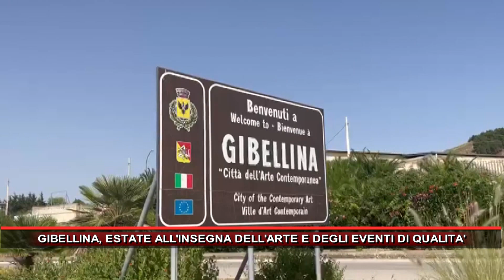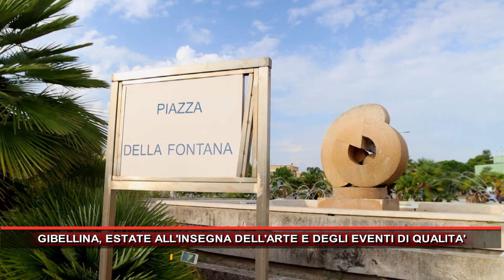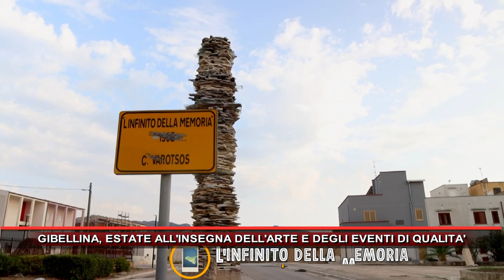GIBELLINA, ESTATE ALL'INSEGNA DELL'ARTE E DEGLI EVENTI DI QUALITA'